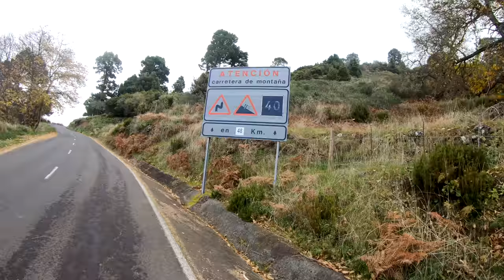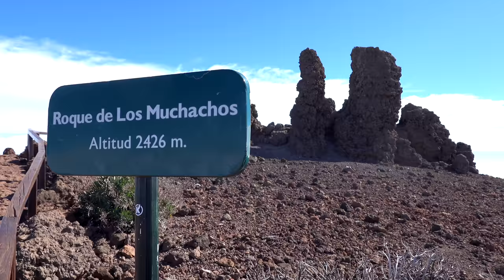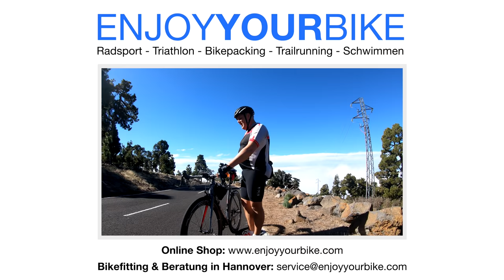La Palma mit dem Rennrad - Roque de los Muchachos: 30 km bergauf, 2300 Höhenmeter!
In diesem Film zeige ich Euch wie ich den Roque de los Muchachos erklommen habe. Ich musste kannp 3 Std. nur bergauf fahren. In der Auffahrt gibt es viel zu sehen und man erlebt Höhen und Tiefen.

Hier die Links zu den anderen Filmen die ich in diesem Jahr auf La Palma gedreht habe.